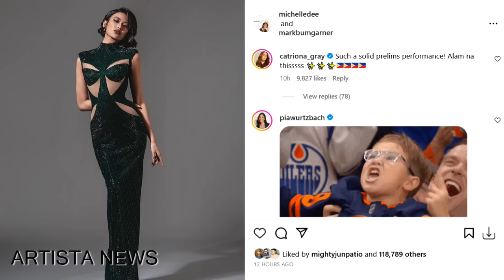REACTION ni Catriona Pia Megan kay Michelle Dee FULL PERFORMANCE Miss Universe 2023 Preliminary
catriona gray, pia wurtzbach, megan young react to Michelle Dee full performance miss universe 2023 preliminary competition

preliminary competition miss universe 2023 live